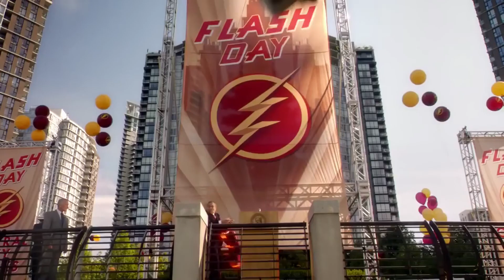hmv.com talks to the cast of The Flash